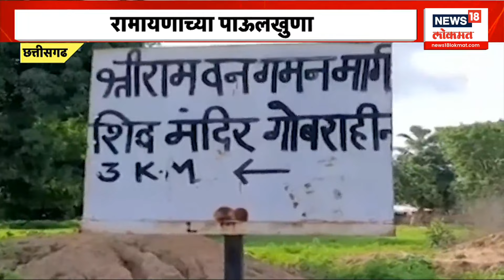Ram Mandir Ayodhya | अयोध्याच्या राम मंदिरामधील गर्भगृह, मुख्य मंडपातले EXCLUSIVE फोटो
Ram Mandir Ayodhya : अयोध्येत प्रभू श्रीरामाचं भव्य नवीन मंदिर साकारलं जात आहे. मंदिराची सर्व कामं आता अंतिम टप्प्यात आली आहेत. 22 जानेवारी 2024 रोजी नवीन मंदिरात प्रभू श्रीरामाच्या मूर्तीची प्राणप्रतिष्ठा पंतप्रधान नरेंद्र मोदी यांच्या हस्ते केली जाणार आहे.